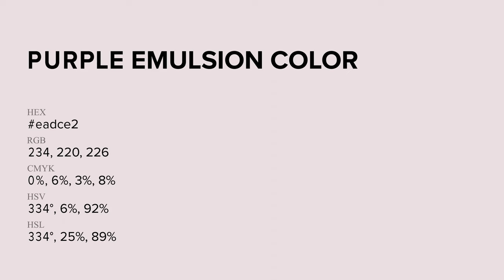Purple Emulsion color eadce2 hex Cool Violet color eadce2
What color is Purple Emulsion ? eadce2 hex, Cool Violet color eadce2

Hex eadce2 Color Code is also known as Purple Emulsion color

Hex eadce2 Color code in RGB color code model is created after adding 91.76% red color, 86.27% green color and 88.63% blue color.
Hex eadce2 Color code in CMYK color (process color) code model is generated after subtraction of 0% cyan, 06% magenta, 03% yellow, 08% black.